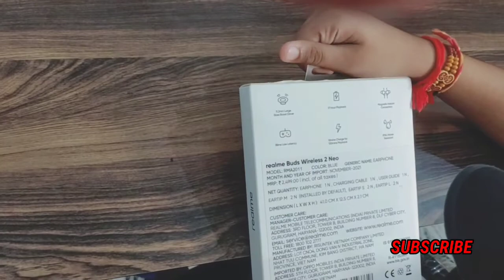dekhiye Bluetooth_new update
vart_tyohar_kahani link